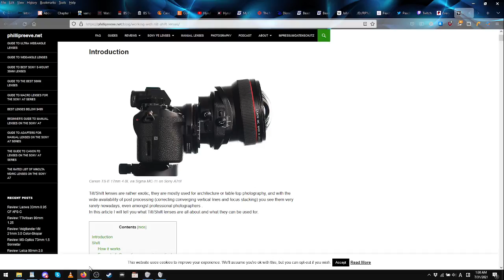Stream 7/30/21 Part 5 - Link's Awakening Remake Part 11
Finally picked up the Link's Awakening remake again! Part 11.